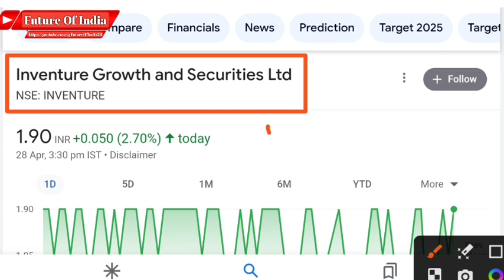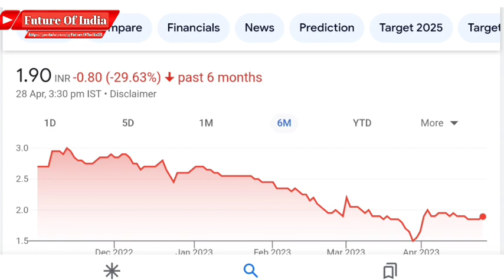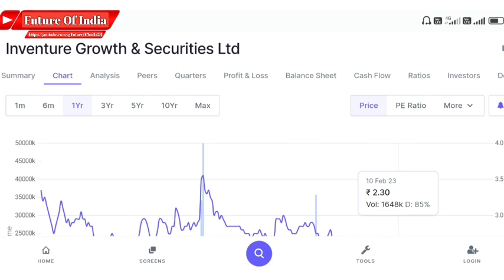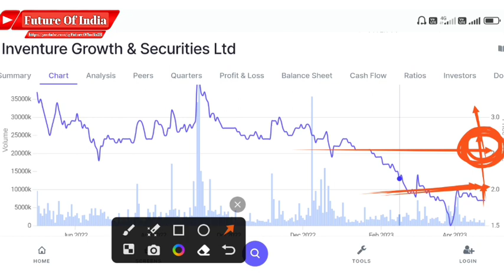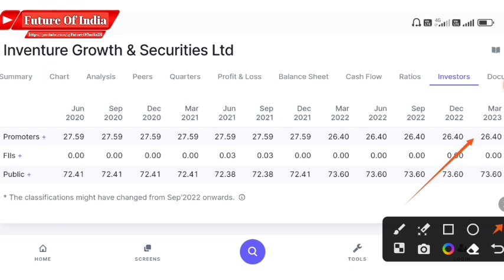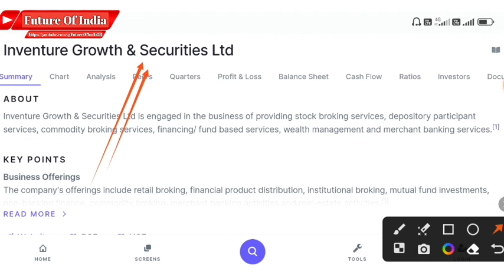Inventure growth and securities ltd | Inventure growth and securities ltd latest news | Q4 result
In this video you will know about Inventure growth and securities ltd latest news and updates .

Inventure growth
Inventure growth latest news
Inventure growth and security ltd
Inventure growth share current news

Hash Tags -

Please Note:-